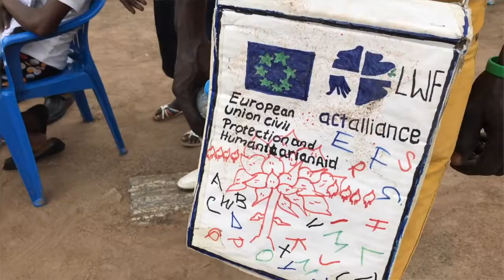Another Travemakerkai Experience: On the road with DoGoodFilms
This summer I was commissioned to join DoGoodFilms in Uganda to document the plight of South Sudanese refugees fleeing into Northern Uganda... In typical Travelmakerkai fashion, I created some vlogs - here's one of them!